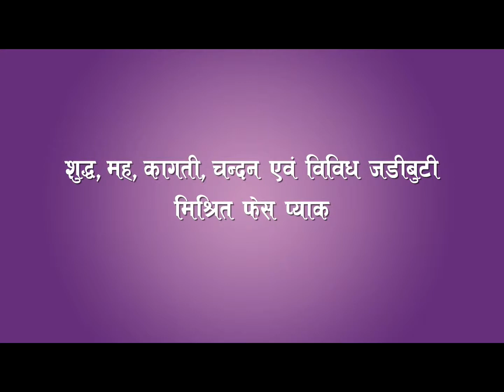FAMILIAR LESS 20_FACE PACK | Familiar TV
Video Credits :

Concept/ Director/ Editor- SUMAN DAHAL